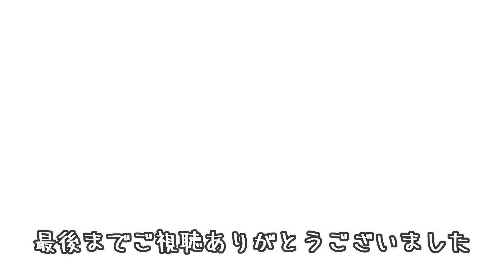【豆腐入りつくね】簡単！節約！ヘルシーレシピ・おうちご飯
むねひき肉に豆腐を入れてかさまし＆ヘルシーに！金欠にはありがたい節約料理です！夫婦で二人ご飯

全て見ております！何度も何度も！
感謝でいっぱいです

今日のレシピの材料、分量はなんのこだわりもなく適当です。見よう見まねで作って頂いても美味しいと思います❗
【材料】一口大サイズ12～24個分
⚫胸挽肉   200～350g
⚫豆腐       100g～300g
⚫玉葱      半分
⚫塩コショウ
⚫あれば、れんこん、大葉

▲醤油、みりん、酒、  各大さじ1.5

①⚫をあわせてこねる、丸める
②弱中火で両面こんがり焼く
③▲を入れてとろみが出るまで中火で焼く。面倒なら焼肉のタレ

材料が多少多くても少なくても美味しいです！玉ねぎの代わりに青ネギでも！たねを固くしたければ片栗粉を入れても！余っているお野菜入れちゃえ！【適当でごめんなさい】